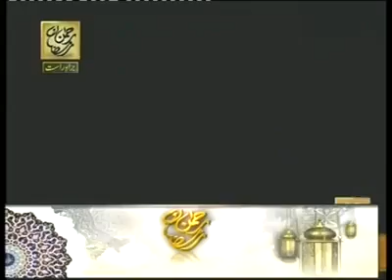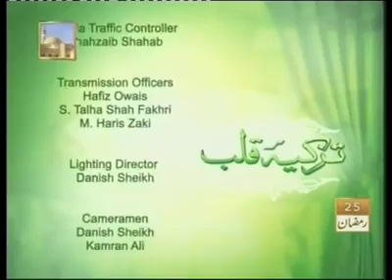Pir o Murshid Ki Zaroorat Qur'an Ki Roshni Mein...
Ana Musta’jeerun Bi’ka Ya Saqib ━═ ═━
Mazmoon :-

~ Sayyidi Pir Saqib Shaami [Hafizahullah] ~

Khateeb :- Pir Saqib Shaami (Hh)

International WhatsApp Broadcast Service For Pir Saqib Shaami (Hh) Video:
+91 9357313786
[Message With Your Name And Location]

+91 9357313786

→ρLѕ ƒoʀwαʀd to others ━═ ═━